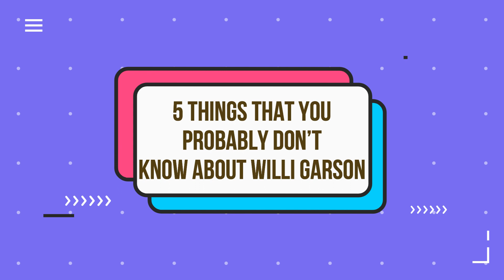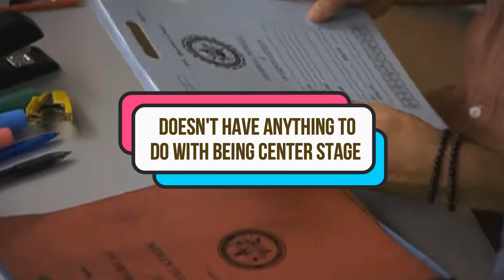Late Willie Garson’s Southern CA Home Is for Sale at $1.7M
The home of the late actor Willie Garson, best known for playing Stanford Blatch on “Sex and the City,” is now on the market for $1.7 million.

For today’s video, exclusive to our TTP members, we will be talking more about the late ctor, Willie Garson and his Southern California home that is now on sale in the market. Now without further adieu, let’s get into the video.